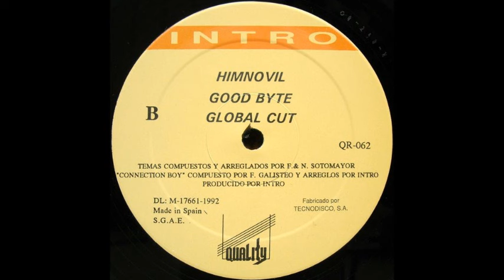Intro - Himnovil (B1)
Intro - Connection Boy
Label:Quality Madrid
Format:Vinyl
Country: Spain
Released:1992
Genre:Electronic
Style:Trance, Techno
Composed By F. Sotomayor, N. Sotomayor
Arranged By F. Sotomayor, N. Sotomayor
Design - Emma S-1000
Guitar - Nacho Sotomayor
Producer - Intro